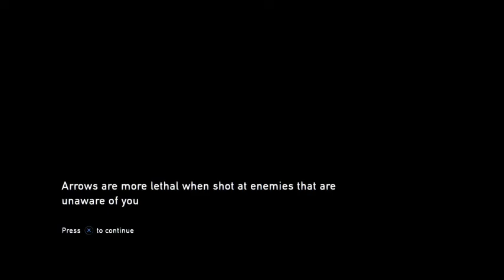The Last Of Us Ep 10 ~ Upside down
Continuing on our journey with Joel and Ellie we find ourselves hung upside down by a trap set by our friend Bill or was it bob?